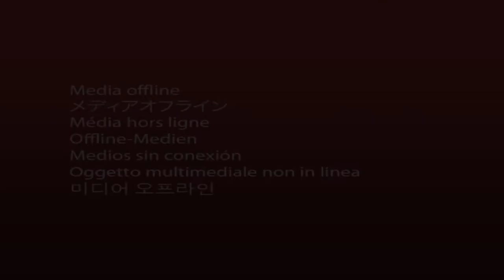Nicklas Lidstrom Returns to the Detroit Red Wings - What This Means for Prospects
There is absolutely no doubt that Nicklas Lidstrom is one of the most respected guys to ever play the game. A 7 time Noris Trophy winner, 4 time Stanley Cup champ, and Conn Smythe winner among many other pieces of hardware, Lidstrom had an incredible career - all with the @OfficialRedWings.
Steve Yzerman recently announced that Lidstrom would be rejoining the team as the VP of Hockey Operations and would be involved "in every part of the team." So we had to ask, with Lidstrom remaining in Sweden and directly involved with our prospects, what does that mean for our SHL and European prospects coming through?
Could this mean that we'll be seeing a lot more Europeans come through Detroit or will Lidstrom join Kronwall in the defensive development of the youngsters? How will his involvement affect Grand Rapids? The options are really endless so we decided to dive into a few.
Needless to say, the whole fanbase and organization are thrilled to have him back! So welcome home to the Perfect Human and cheers to a very exciting Red Wings future.